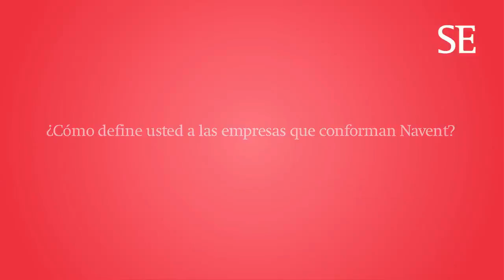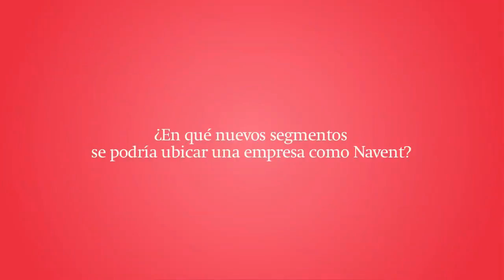Vicepresidente de bienes raíces de Navent explica sus planes de crecimiento en Latinoamérica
Cristóbal Perdomo, vicepresidente de bienes raíces para Latinoamérica de Navent detalla sus planes de expansión y los problemas que ha encontrado en el camino para el desarrollo de sus plataformas adondevivir.com y Búmeran.